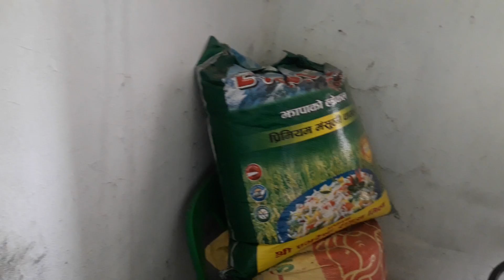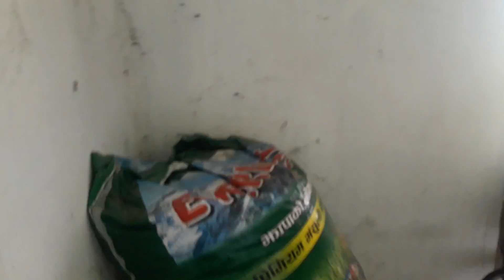YO Maya Bhanne Cheej Kasto Kasto श्रेष्ठ अशक्त दम्पतिको मनछुने कुरा (भिडियोसहित)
मोरङको उर्लाबारी–७ का कमल श्रेष्ठ र कमला श्रेष्ठ दुबै अशक्त हुनुहुन्छ । कमल प्यारालाइस्का कारण थलिनु भएको छ भने कमला शारीरिक रुपमा अशक्त हुनु हुन्छ । कमलको सम्पूर्ण रेखदेख कमलाले गर्दै आउनु भएको छ । यो भिडियो हेरेर बढीभन्दा बढी शेयर गरिदिनु होला । धन्यावाद ।।